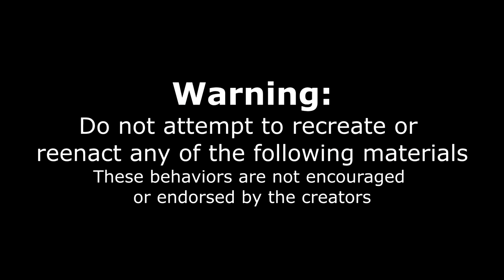MASSIVE MEXICAN STREET TACO CHALLENGE (50+ Tacos) | Carne Asada, Al Pastor | Authentic Mexican Food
Eat 50+ tacos to beat the house record? Impossible...right? Today we are eating Mexican street tacos and doing a Mexican food challenge (taco challenge) in Phoenix Arizona at Taco Boys! To get the meal for free we have to beat the house record of 51 tacos. The tacos cost about $3 each, so this is a $150 + taco challenge. They have all kinds of authentic Mexican favorites like Pollo, Barbacoa, Carne Asada, and Al Pastor! These are very authentic Mexican street foods and flavors. Can we beat the record in the sitting and become successful by eating 10lb (ish) of tacos? Tune in to find out as we attempt this taco challenge!

SEND ME STUFF :
Joel Hansen
RPO DUNDURN
HAMILTON ON L8P 0B5
CANADA
I